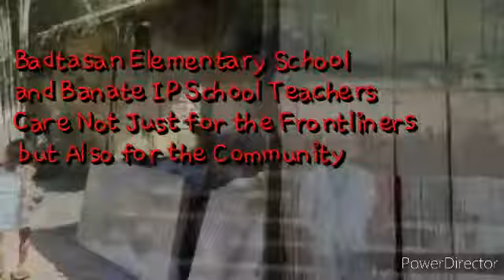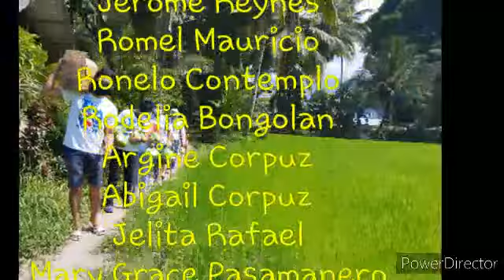COVID 19: Badtasan Elementary School of Sarangani Cares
Amidst covid 19, badtasan elementary school teachers care for the community of Badtasan, Kiamba, Sarangani Province. They give relief goods and show bayanihan..